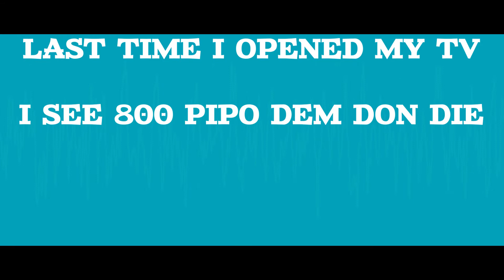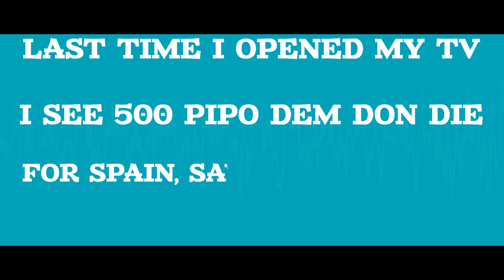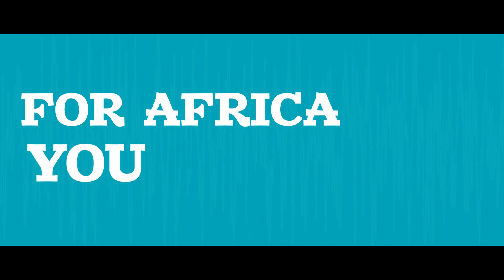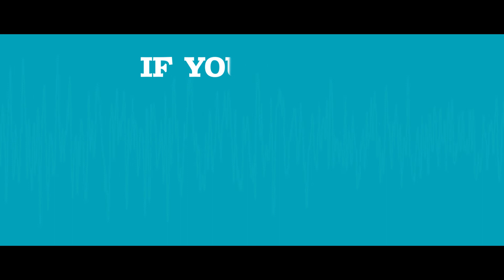Corona Virus by Winst J official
This song outlines the negative impact that corona virus has caused the world at large and gives protective measures to fight against the deadly virus.
Stay safe as we hope that this endemic wipes off the surface of the earth.